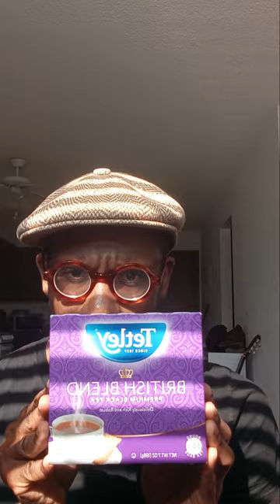Tetley British blend review